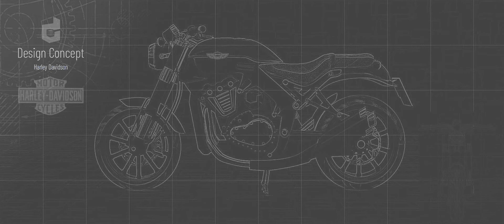Harley Davidson - Design Concept | Blender 3D Work | CGI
Harley Davidson model was developed from a design concept. This model was completely modeled, textured, animated, and rendered in Blender 2.93.4 b. Rendering was done in Cycles X. Premiere Pro was used for editing sequences. Music is from the Youtube music library.